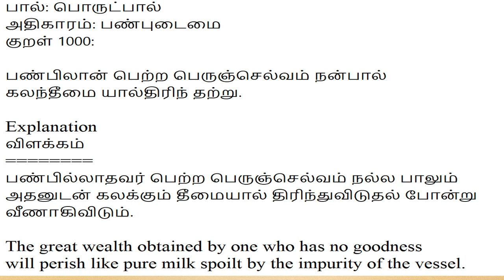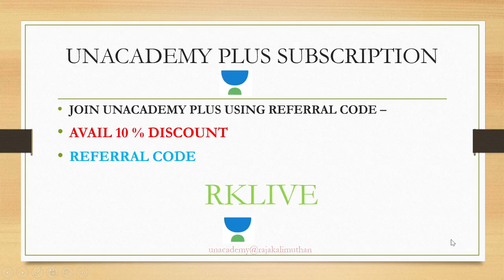தினம் ஒரு திருக்குறள் | Daily Thirukkural - 14th Nov 2020 | TNPSC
Watch educational courses in the Tamil language and prepare for TNPSC (Tamil Nadu Public Service Commission) exam